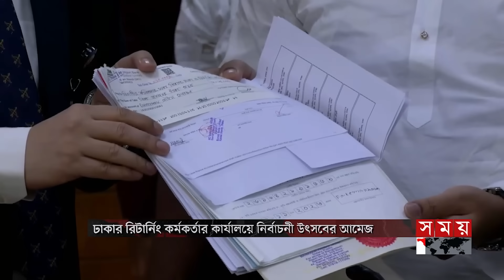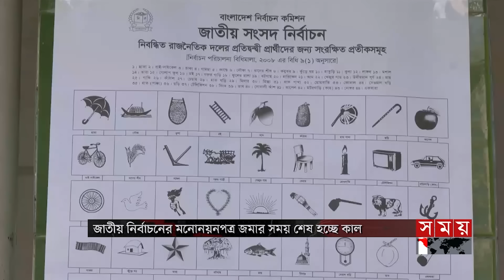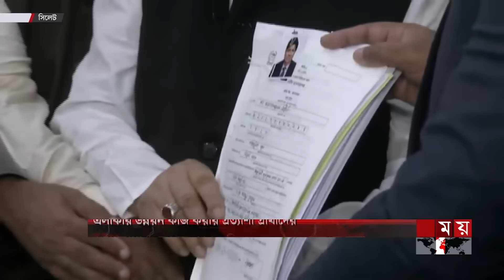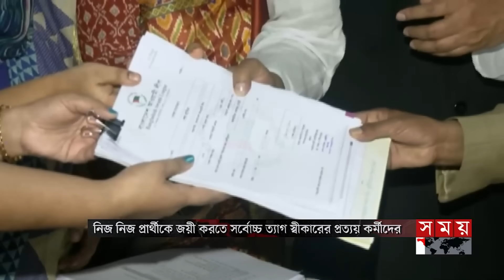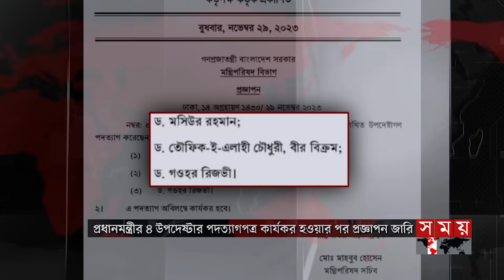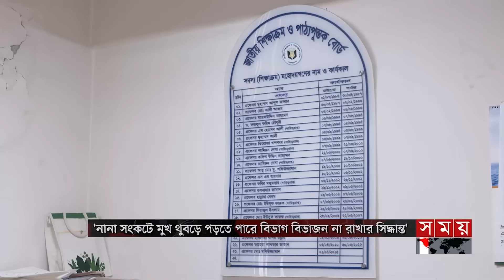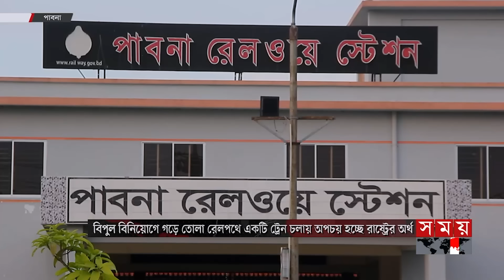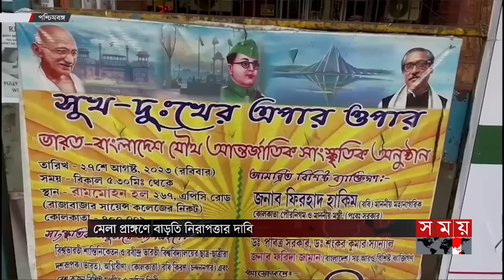সময় সংবাদ | বিকাল ৫টা | ২৯ নভেম্বর ২০২৩ | Somoy TV Bulletin 5pm | Bangladeshi News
১. শেষ সময়ে মনোনয়নপত্র জমা দেয়ার হিড়িক। হাজার হাজার মানুষের ঢলে রাজনীতির মাঠে যাত্রা শুরু সাকিব আল হাসানের। দেশব্যাপী রিটার্নিং কর্মকর্তার কার্যালয়ে ভিড়।

২. নির্বাচনে প্রকাশ্যে বাধা, চুপ কেন ইউরোপ-আমেরিকা। প্রশ্ন ওবায়দুল কাদেরের। ডামি প্রার্থী নিয়ে জাতির সঙ্গে তামাশা করছে সরকার, অভিযোগ বিএনপির আইনজীবীর।

৩. নির্বাচন কমিশনের সঙ্গে ইইউ'র প্রতিনিধি দলের বৈঠক। আলোচনা হয়েছে নির্বাচনের প্রস্তুতি নিয়ে। রাজনীতিতে বিভেদ থাকলে কিছু করার নেই, জানালেন সিইসি।

৪. রাজধানীর তাঁতীবাজারে ব্যবসায়ীকে অপহরণ করে নিয়ে যাওয়ার সময় পুলিশের কাছে হাতেনাতে ধরা। উদ্ধার ৪০ ভরি স্বর্ণ। সাবেক পুলিশ ও সেনাবাহিনীর সদস্যসহ গ্রেফতার চার।

৫. মালয়েশিয়ায় নির্মাণাধীন ভবন ধসে প্রাণ গেলো তিন বাংলাদেশি শ্রমিকের। ধ্বংসস্তূপে আটকা আরও ৪। গুরুতর আহত ২ জন হাসপাতালে ভর্তি।

Somoy TV: t.ly/Se1z
Somoy TV Bulletin: t.ly/iqIq
Somoy Entertainment: t.ly/3dWC
Somoy Sports: t.ly/iASp
SOMOY TV ISLAMIC: t.ly/zU6a

Somoynews.tv: t.ly/Y7ab
খেলার সময়: t.ly/xJ5H
সময়ের গল্প: t.ly/EW3M
এ সময়ের বাণিজ্য : t.ly/m3ir

Groups:
Somoy TV (Official)✅: t.ly/ajiO
Somoy Entertainment✅: t.ly/8CLh
Somoy Business✅: t.ly/4xaJ